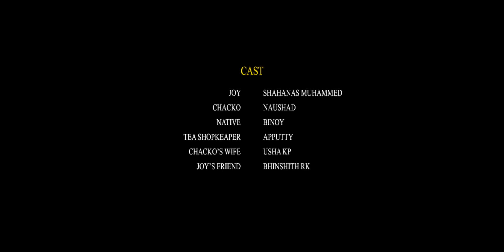Alamghaneeyan Chacko | Malayalam Short Film 2024 | Pulp Fiction | Bhinshith RK | Sarath V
Alamghaneeyan Chacko is comedy-drama shortfilm based on a small village.
Starring : Shahanas Muhammed , Naushad M S , Bhinshith R K , Athul P T , Binoy Manuel , Apputty , Usha
Written & Directed By : Bhinshith R K
DOP & Editing : Sarth v
Produced By : Bhavitha Radhakrishnan
Assistant Directors : Athul PT , Pranav , Khallelu Rahman , Sagar S Kumar
Sound Engineer : Deepu
Final Mix : Hebin Benny
Recording Engineer : Shiam Lal
Studio : BLACNBRON Recording Studio
Subtitle : Hariprasad Vijayakumar
Poster : Sarath S